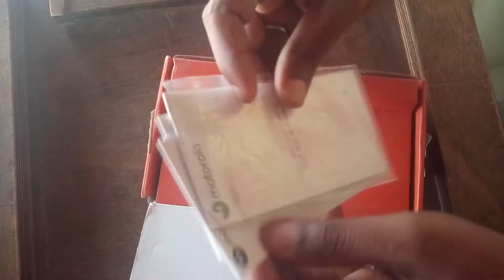Unboxing Moto e6s Smartphone 4/64